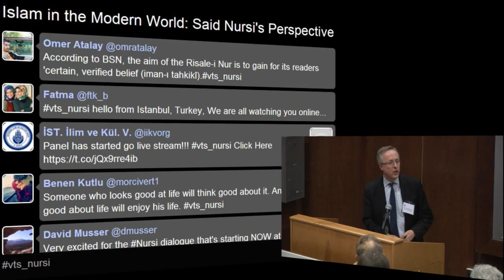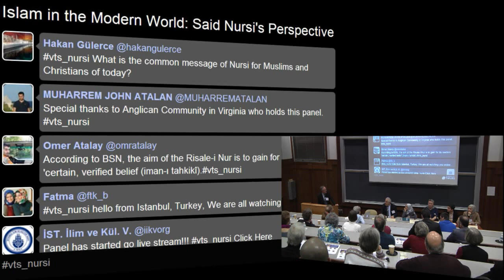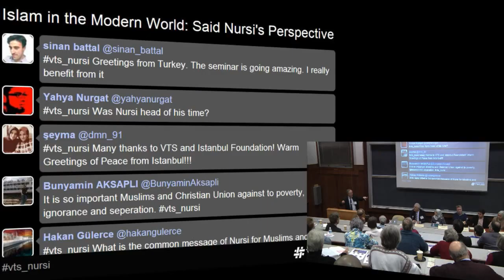Islam in the Modern World - Said Nursi's Perspective